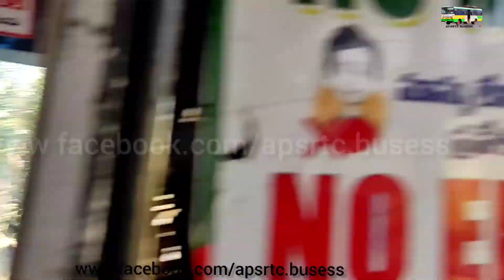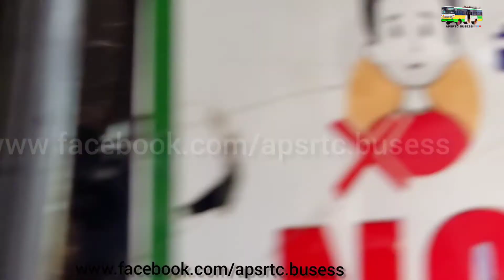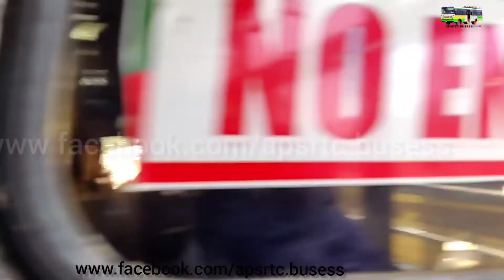APSRTC DANGEROUS GHAT BUS JOURNEY FROM VISAKHAPATNAM TO ARAKU ENJOY THE BEAUTIFUL VIEWS